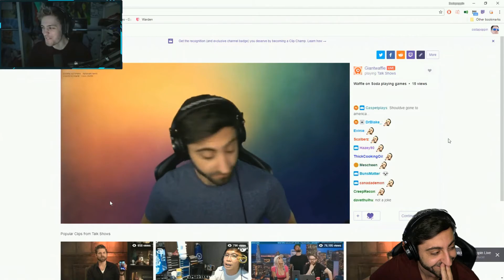Rainbow Six Daily Highlights | Ep. 347 | DrDisRespectLIVE, Giantwaffle, WeAreTheVR, Chapstick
The streams that make this video possible:

00:03 | DrDisRespectLIVE - Doc and Shroud BF4

00:33 | Giantwaffle - Waffle responds to being EXPOSED

01:03 | WeAreTheVR - Analgesin - Jani fájdalmaira :D

01:49 | Chapstick - LMAO

02:19 | MELANCHOLIAAAAAA - ที่มาของคำว่า ปิ้วๆๆๆๆ

02:49 | Giantwaffle - ghosts

03:18 | WeAreTheVR - TanárÚr szigorú és az Énekóra :D

04:18 | MELANCHOLIAAAAAA - Damage -9999

04:34 | KingGeorgeTV - Hacker Banned mid-game

04:53 | WeAreTheVR - Analgesin :D

05:41 | WeAreTheVR - ...robotgheci... :D

05:53 | WeAreTheVR - Jani bekeményít xD

06:53 | DrDisRespectLIVE - Best looking arm on twitch

07:53 | LIRIK - NA Cats Sounds

08:23 | WeAreTheVR - Pistinek a föl ne állj a luknál!

08:35 | WeAreTheVR - Apuval építettünk Kommunitit

09:35 | MELANCHOLIAAAAAA - เปย์แล้วโดนน้ำหวานจัดหนัก!!!

10:19 | MiloshTheMedic - OP CHIMERA! rankeds with KS, Marciu & crew !discord !multitwitch

10:53 | AnneMunition - hax kill

11:23 | LIRIK - WTF

🤖  Music Credits

Paul Haslinger  -  Rainbow Six Siege Main Theme
Tom Clancy's Siege (Original Game Soundtrack)

Gamebot Rainbow 6 is the best place to watch the latest and greatest Rainbow Six gameplay highlights. We feature clips from your favorite Twitch streamers.

Rainbow Six is a tactical shooter, which focuses more on stealth and tactics than on sheer firepower, exploring the lethality of a single bullet. Tools such as thicker body armor, automatic rifles, and grenades have little value before the player grows accustomed to the gameplay.

Before each mission is a planning stage, during which the player is given a briefing, and then chooses the operatives to be involved in the mission, their weapons, equipment and uniform/camouflage. The planning stage determined elements such as the path the AI-controlled squads would follow during the mission, as well as where they will deploy devices such as flashbangs or door breaching charges.

Tom Clancy's Rainbow Six Siege is a first-person tactical shooter video game developed by Ubisoft Montreal and published by Ubisoft.

The Counter Terrorism Units (CTUs) available for play include FBI's Hostage Rescue Team, the British SAS, Germany's GSG-9, Russian Spetsnaz and France's GIGN, each of which has four operators per CTU. Canadian operators from Joint Task Force 2, two American operators from the US Navy SEALs, two Brazilian operators from BOPE, two Japanese operators from SAT, as well as two Spanish operators from GEO from the recent update of Velvet Shell are also available for play.

There are 11 maps and 5 different gameplay modes. Modes include: Hostage, Bomb, Secure Area, Terrorist Hunt, Situations, and Tactical Realism.\

There are 30 unique operators, each of which have access to special gadgets. The list of CTUs and their operator gadgets are as follows:

Attackers   Defenders   CTU
Sledge      Smoke       SAS
Thatcher    Mute        SAS
Ash         Castle      FBI SWAT
Thermite    Pulse       FBI SWAT
Montagne    Rook        GIGN
Twitch      Doc         GIGN
Glaz        Kapkan      Spetsnaz
Fuze        Tachanka    Spetsnaz
Blitz       Jager       GSG 9
IQ          Bandit      GSG 9
Buck        Frost       JTF2
Capitao     Caveira     BOPE
Blackbeard  Valkyrie    SEALs
Hibana      Echo        SAT
Jackal      Mira        GEO
Recruit     Recruit     Any

Gamebot is your